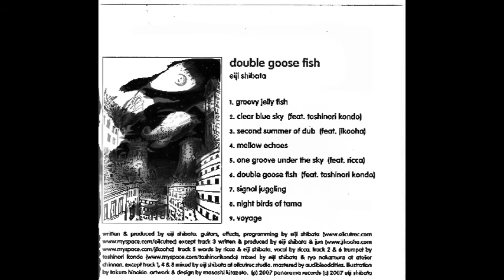clear blue sky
R.I.P Toshinori Kondo
Double Goose Fish / Eiji Shibataより２０２０年１０月に急逝したエレクトリックトランペッター近藤等則さんをフューチャーしたアンビエントナンバー 。トランペットは近藤さんのスタジオで録音したのですが、初夏の快晴の日だったのを覚えています、”正に今日の天気の感じで吹いたよ、バッチリだったね”と仰ってました。
気さくで冗談好きな方でした、そして音楽に対する情熱がほとばしってました。

にて視聴、ダウンロード、CDが購入できます